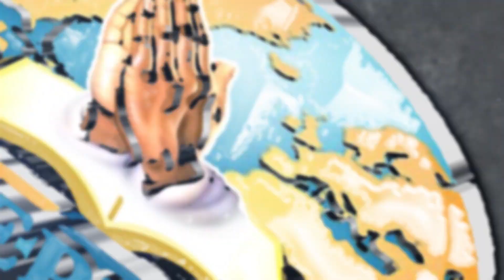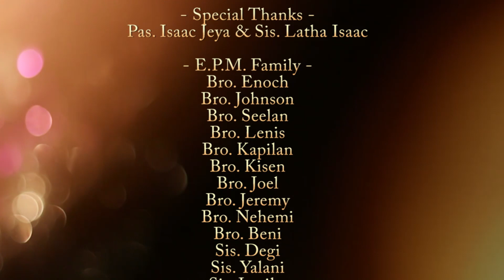GSM-5|Neenge seitha|New Tamil christian song|Good|New year song|tamil worship song|tamil Gospelsong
Uploading own music video, to reach many lost souls and redirect them to knowing their personal Savior and Lord- Jesus Christ. .

El shaddai prayerministries presents
Goodseeds media Swiss production
Lyrics&Melody. Bro.Rajeiv Johnson.(Swiss)
Sung By.Bro.Seelan and Bro.Rajeiv J
Choir.EPM choir
Music. Bro.Seelan